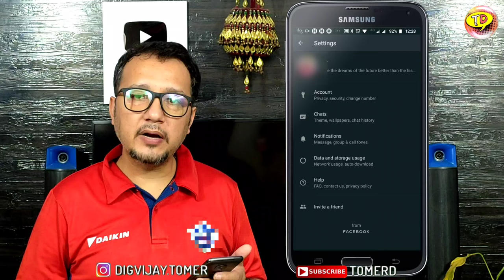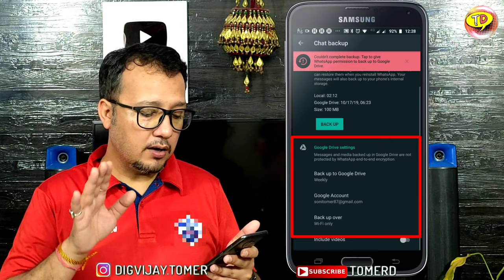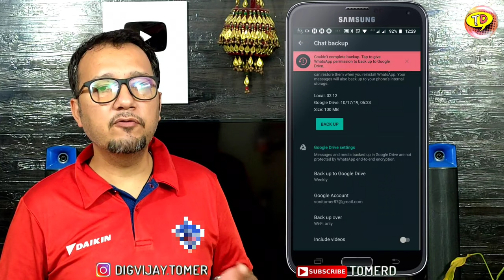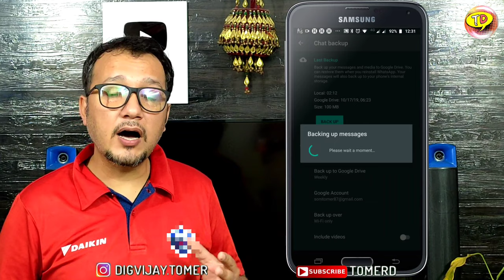WhatsApp backup || How to take backup of WhatsApp chat || WhatsApp backup on Google drive, kaise le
दोस्तों इस वीडियो में बताया गया है कि आप किस तरीके से अपने WhatsApp backup ले सकते हैं साथ में अपनी email ID से configure करेंगे तो आप कभी भी उसको दोबारा से restore कर सकते हैं।।

This video also contain -
backup of WhatsApp chat
how to take backup of your WhatsApp chat,
WhatsApp chat ka backup kaise le,
WhatsApp chat ko kaise restore Karen,
अपने व्हाट्सएप का बैकअप कैसे ले,
what is the process of WhatsApp backup,
WhatsApp backup process,

All copyrights rights reserved…. TomerD || TomarD